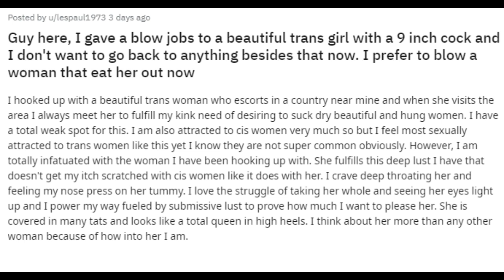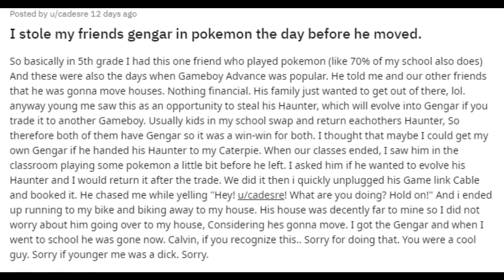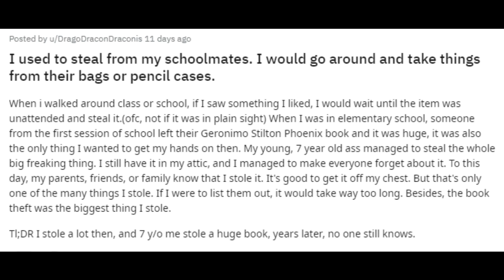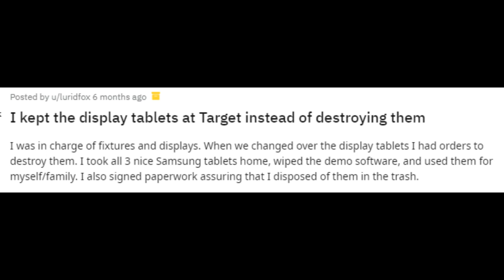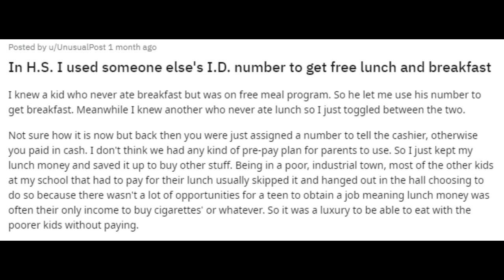Episode 7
Real Life Confessions :
- Gave a blowjob to a trans girl.
- I stole my friend before he moved.
- I used to steal from my schoolmates.
- I kept the display tablets from target instead of destroying them.
- I used someones else ID number to get free food.